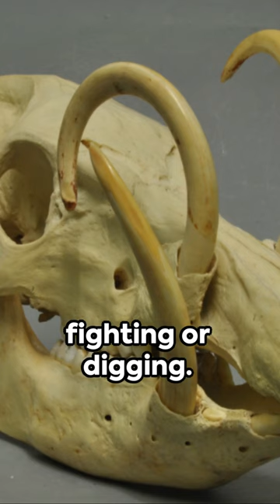Babirusa | Nature's Weirdest Evolution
Meet Babirusa, one of the most unique and weirdest animals in the world